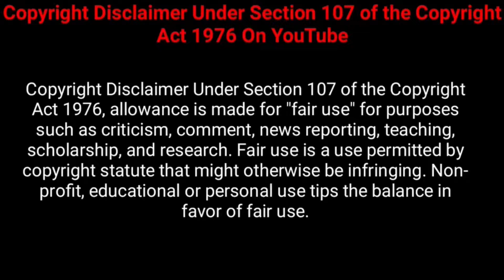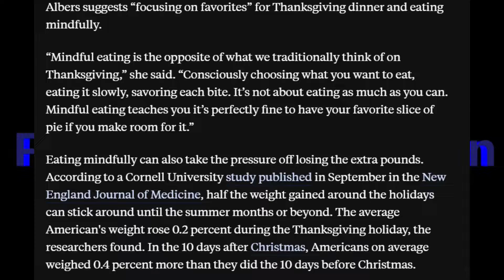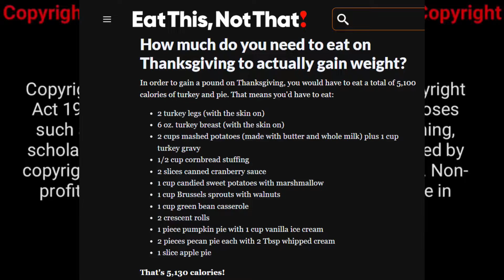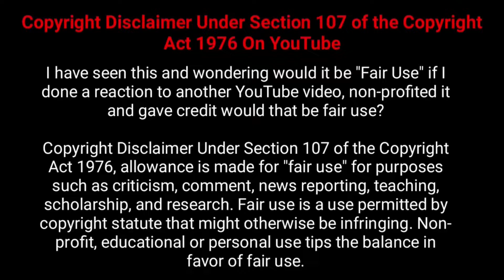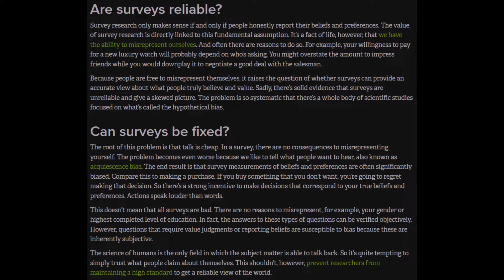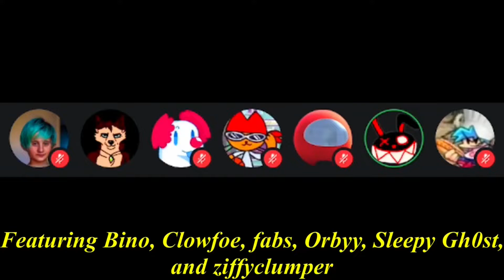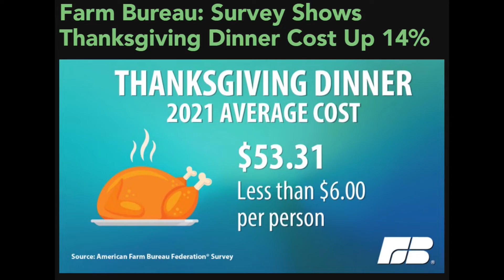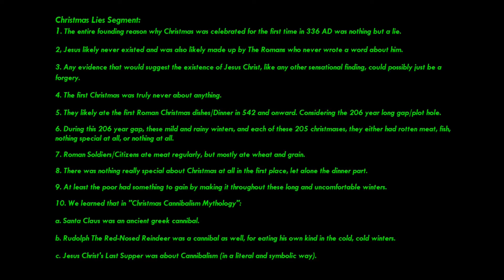The Post-Roast-Game Aftermath Era (Full Documentary) - 2022!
This is in light of the dead topic of The Roast Game turning 5 years old by the day this premieres!